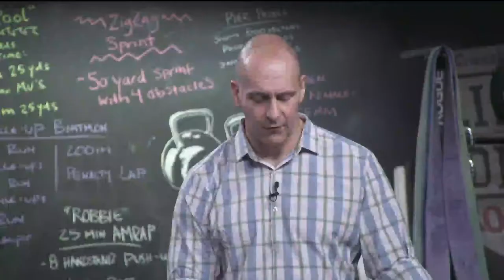Thuri Helgadottir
The Update Show: highlights of 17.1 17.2 CF Games Open